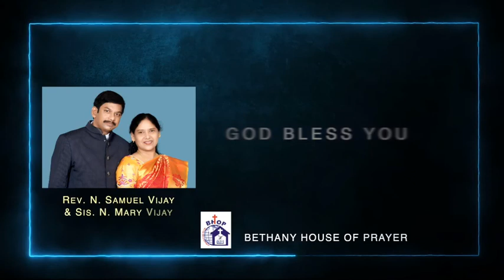jeeva vakyam daily devotion 28th Jan 2021